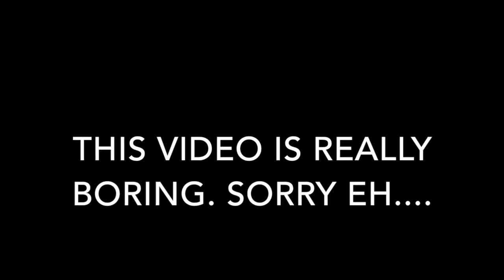Minecraft Adventure Map: Minecraft's Edge!